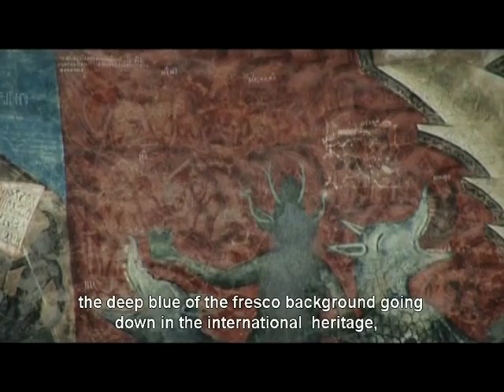Voronet Monastery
Voronet was built by Stephen the Great in 1488, as is inscribed in the votive stone above the entrance, on the site of the wooden hermitage of the famous Daniil the Hermit. Architecturally, it belongs to the simpler of Stephen's foundations, with a triconch plan, a spire above the nave and fragmented roof. In 1547, Metropolitan Grigorie Rosca added the closed exonarthex (porch), perforated by two large windows above the entrances.

The splendour and fame of Voronet is due to the exterior murals. Here, the Moldavian masters had the knowledge and skill to adapt and interpret original models from the Byzantine world and add original themes, with elements from everyday life and from nature, and then give them their unique colouring, using lapis lazuli pigment, whence the celebrated "Voronet blue".